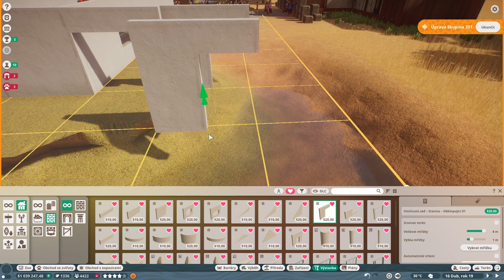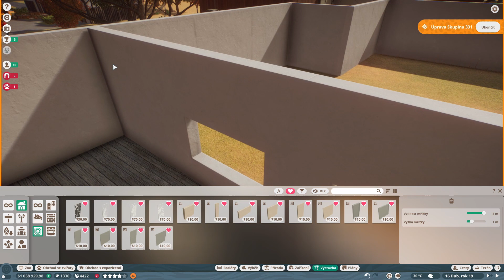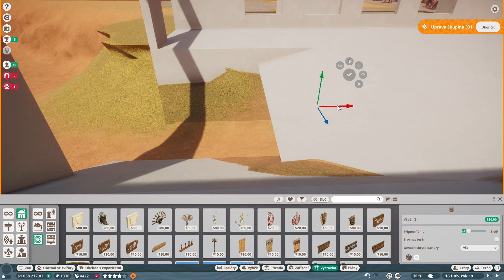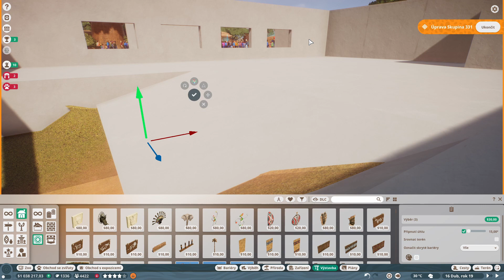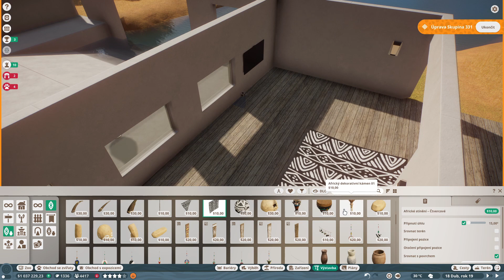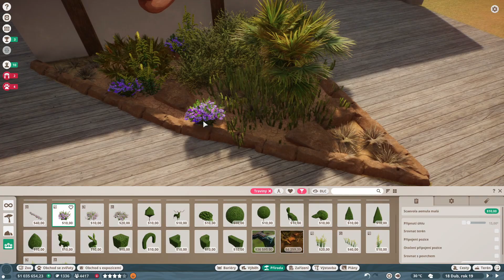Planet ZOO cz | Hroch a hrošice | #18 | Sulami zoo franšíza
Postavíme si výběh pro hrochy. Uděláme jim hodně vody a podvodní prohlídku, kde budou pěkně vidět, takže se mají návštěvníci na co těšit.. A vy taky!